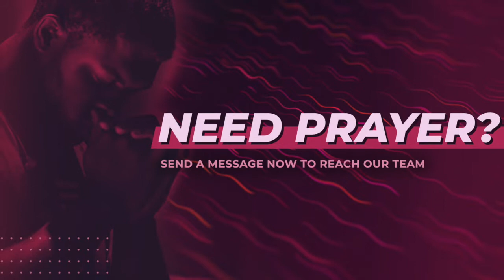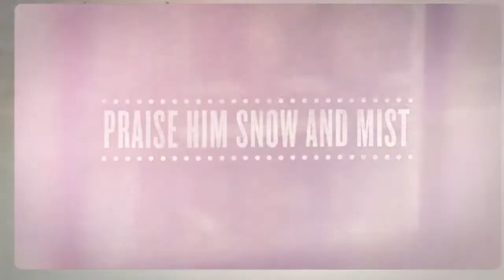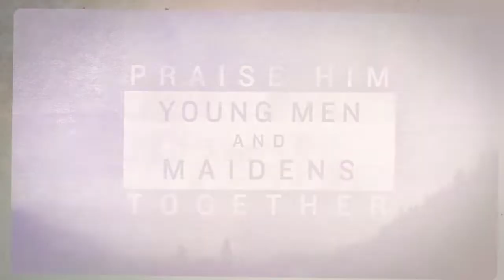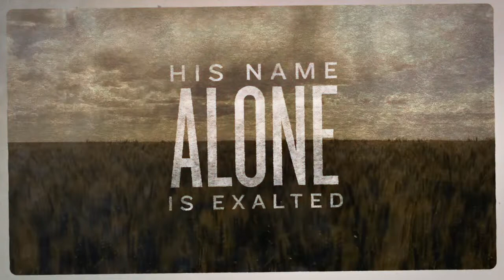Sunday Service : December 26, 2021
This is a special service pre-recorded for Christmas weekend.  We hope you enjoy the encouraging words, videos and songs.   May your season of Christmas and New Year's be filled with hope for what God has in 2022...

Video have been purchased to be used in the context of ministry within our church.

Contents of the Video:
0:00 -- Intro Slides
1:47 -- "Psalm 148" Video (by Igniter Media)
4:27 -- Dave Graham Jr. Song/Share
11:10 -- Bailey Carpenter (Word of Encouragement)
12:43 -- "Call of Christmas Anthem" Video (by Skit Guys)
15:05 -- Worship "Won't Stop Now(Elevation Worship)" by Pastor Todd Carver
19:25 -- Emmanuel Oduro (Word of Encouragement)
20:40 -- "Advent" Video (by Skit Guys)
22:47 -- Short Sermon by Pastor Todd
27:40 -- Roof & Service Announcements

Videos as they appear:
Psalm 148 -- Igniter Media
"Anthem" -- Skit Guys
"Advent" -- Skit Guys

Speakers:  Dave Graham Jr. ; Bailey Carpenter, Emmanuel Oduro, & Pastor Todd Carver